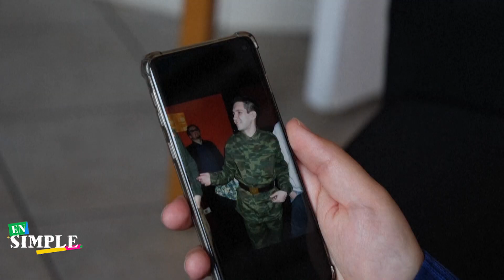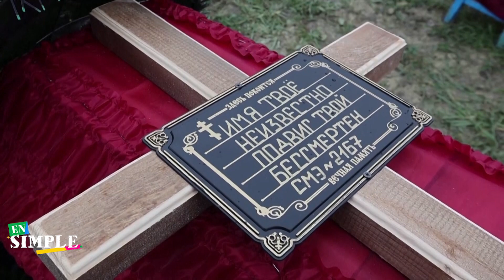Critican a Vladimir Putin por llorar a reclutados que habría enviado a morir: ¿luto o estrategia?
Putin es acusado de mandar al combate a jóvenes sin preparación alguna, padres de familia, personas de avanzada edad y de no disponer de los equipos necesarios para sus tropas, lo que habría provocado miles de muertes en el frente. ¿Qué detonó el nuevo conflicto que rodea a Putin?